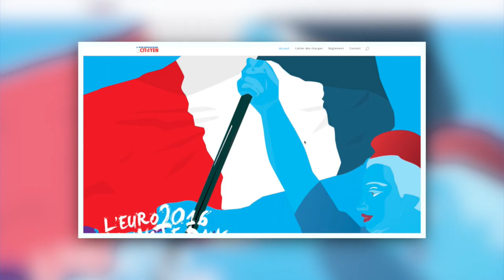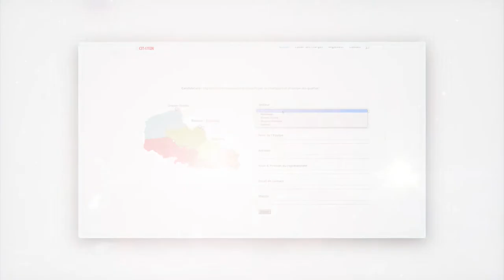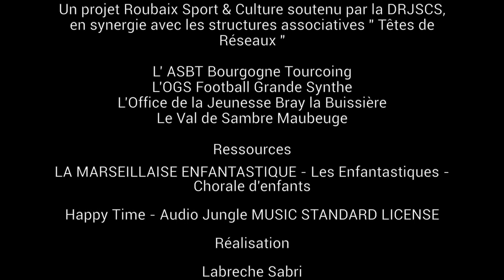Teaser - Footballeur & Citoyen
Dans le cadre de la politique de la ville, des actions spécifiques comportant une dimension citoyenne notamment par le biais d’actions éducatives ont été créées sur l’ensemble de la région.
L’association ’’Roubaix Sport et culture’’, avec le soutien de la DRJSCS Nord - Pas-de-Calais Picardie, a pour ambition de faire de l’Euro 2016 une grande fête populaire au cœur de nos quartiers en alliant football et Valeurs de la République.
A travers le tournoi régional "Footballeur et Citoyen", un parcours éducatif visant à inscrire les jeunes dans une démarche citoyenne durable viendra s’intégrer à l’aspect sportif.
Toutes les associations agissant dans les quartiers en politique de la ville, des territoires du Valenciennois, de la Sambre, du Bassin Minier, du Littoral Maritime, et de la Métropole Européenne Lille, peuvent participer à cet événement en inscrivant une ou plusieurs équipes via la plateforme